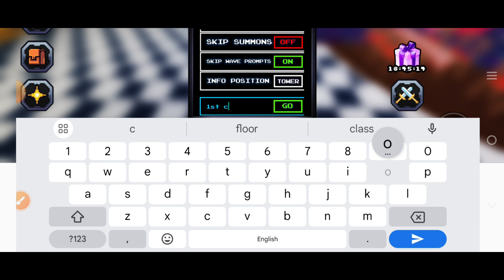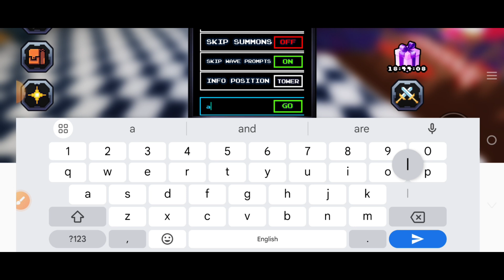⚠️NOVEMBER UPDATE⚠️FIVE NIGHTS TD CODES 2024 | FIVE NIGHTS TOWER DEFENSE CODES 2024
Five Nights TD is a tower defense game on Roblox where you defend against waves of enemies inspired by the Five Nights at Freddy's characters. To progress further, you need to summon more units, which requires coins.

your query.
1: five nights td
2: five nights td codes
3: new update codes five nights td
4: new codes five nights td
5: roblox five nights td codes
6: five nights td roblox codes
7: five nights td update codes
8: five nights td gift codes
10: five nights td codes june 2024
11: five nights tower defense codes 2024
12: all new working codes five nights td
13: fivenights td codes
14: five nights td redeem codes
15: five nights td update codes 2024
16: five nights tower defense codes

How To Redeem Codes In Five Nights TD
Open Five Nights TD on Roblox.
Click on the gear icon on the left-side menu to open the settings menu.
In the settings menu, scroll down to locate the codes field.
Enter the code you want to redeem into the empty field labeled "Enter Code."
Click the Go button next to the code field to claim your rewards.